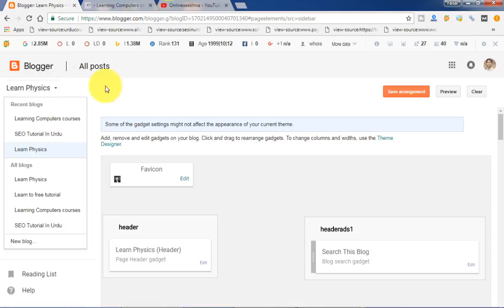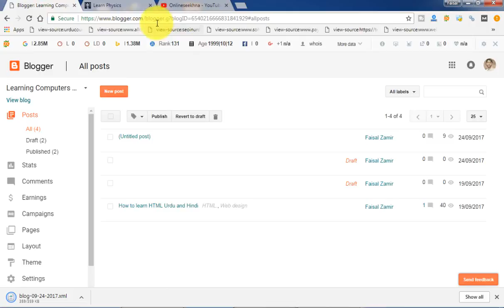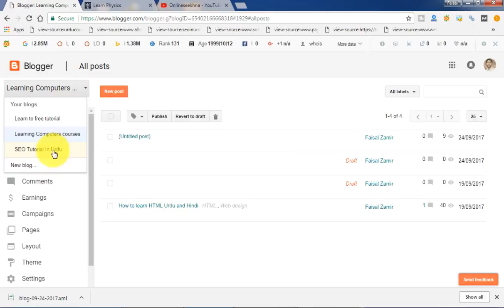Blogger New Interface Tutorials in Urdu&Hindi P 22